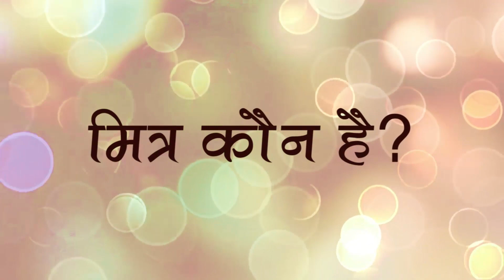Meaning of Friendship - Mitrata kise kahte hai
Life Teachings by Sri Sidheshwar Brahmrishi Gurudev